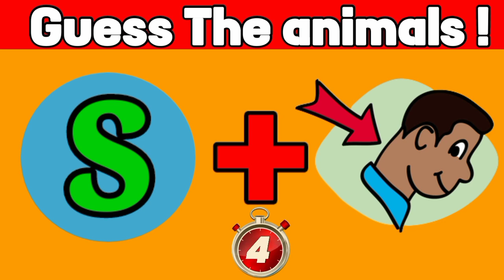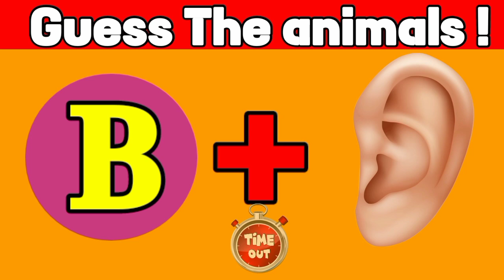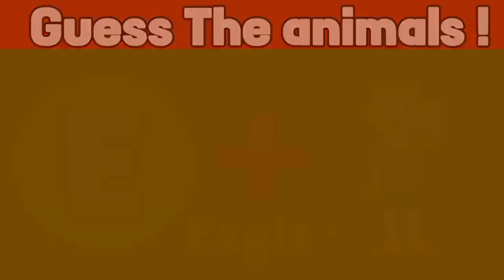|| BrainTest || अगर आपके पास तेज दिमाग है तो ईन 10 जानवरों के नाम Guess करके बताओ || BrainTeaser ||